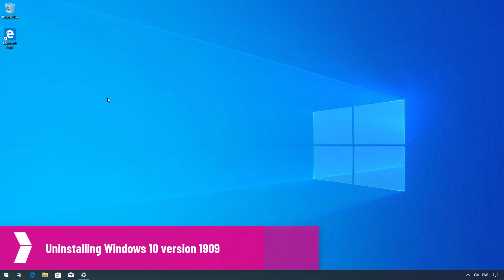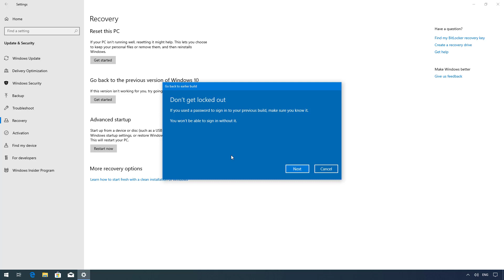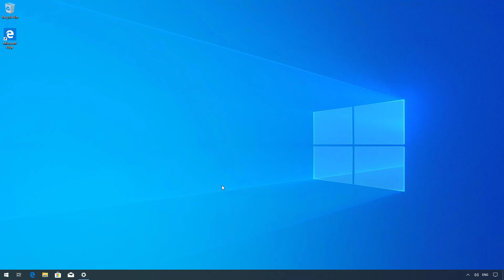Windows 10 tutorial: Uninstall November 2019 Update, version 1909, from version 1809 or older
Windows 10 tutorial: Use these steps to uninstall the November 2019 Update, version 1909, from Windows 10 version 1809, 1803, or older version after using Media Creation Tool or Update Assistant.

This steps will not working if you upgraded version 1903 using the Windows Update settings. If this this the case, use these steps